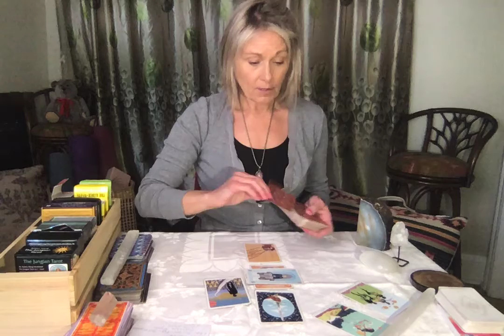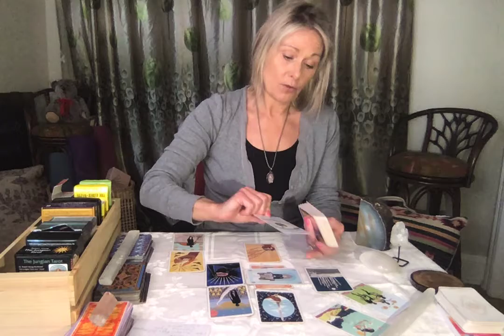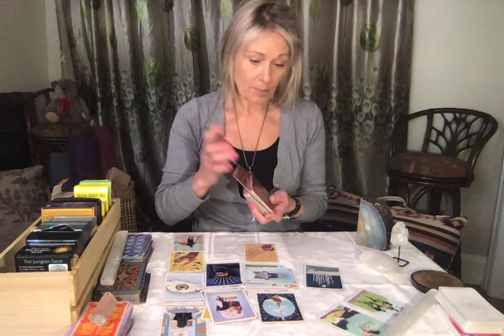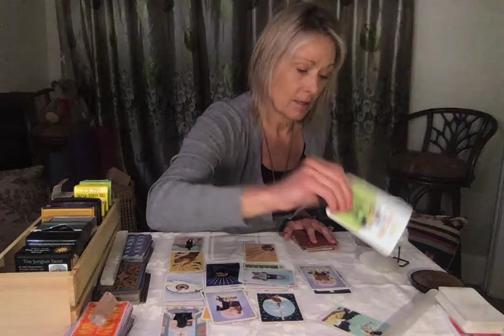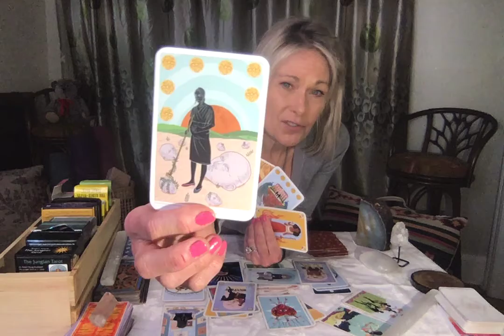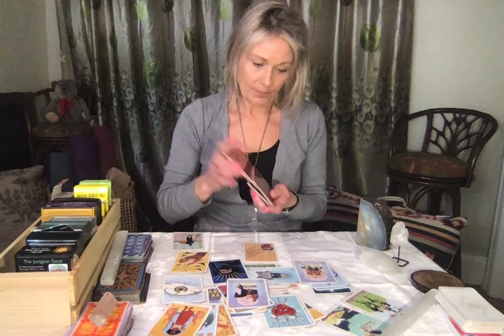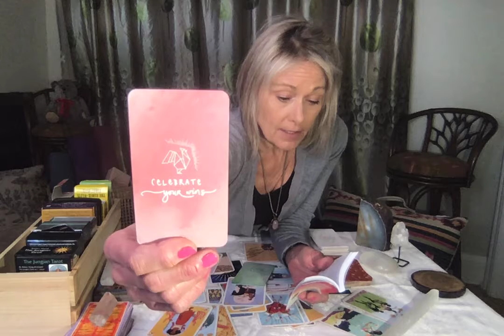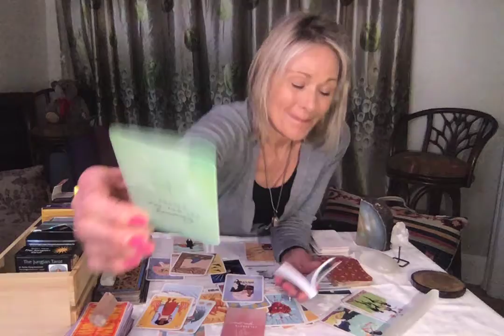Leo " Hold on tight to your VISION, time to step boldly onto your path" Feb 15 21, 2021.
Pendant:
“Rose Quartz, Works with the heart chakra. Rose quartz element is air. Rose quartz dissolves built up walls of self-protection and fear. Evolves the feminine qualities buried beneath perfectionism exposing vulnerability, sensitivity and compassion to wear in your energy field with openness and confidence. A heart crystal that expands emanating unconditional love to the whole body emerging the beauty and wonder of love in your life.
Designed and hand crafted by Brittany Lee Jackson at “The Wired Crystal” find on Etsy: